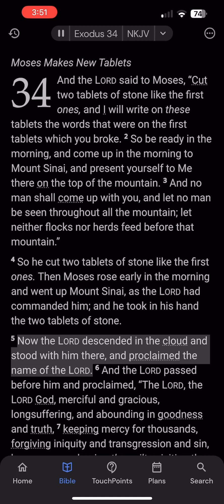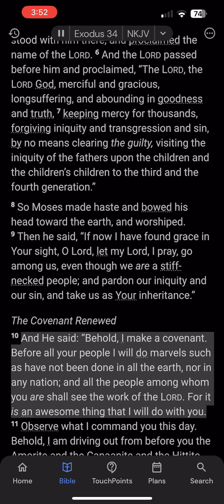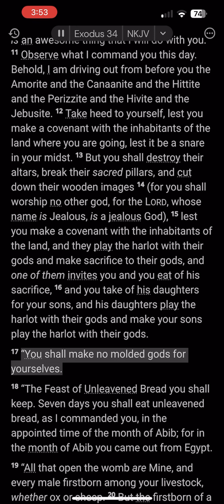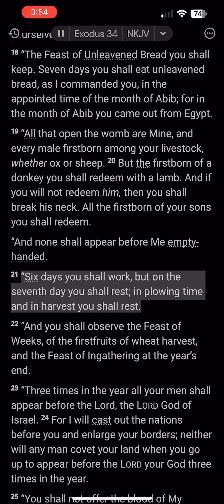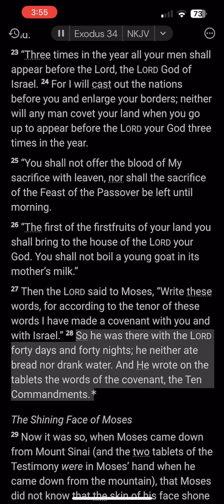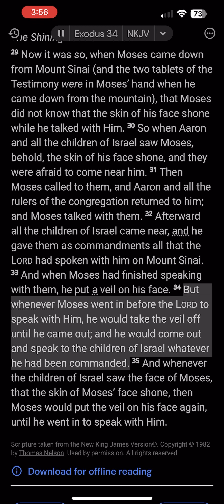The Book of Exodus: Chapter 34 (NKJV)